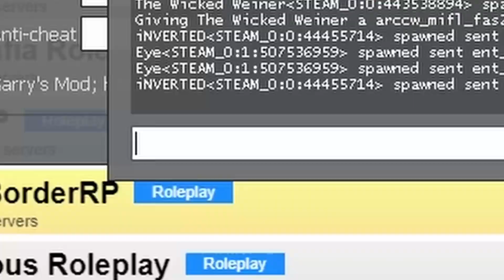[GMod] Dangerous Individual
Not to be trusted